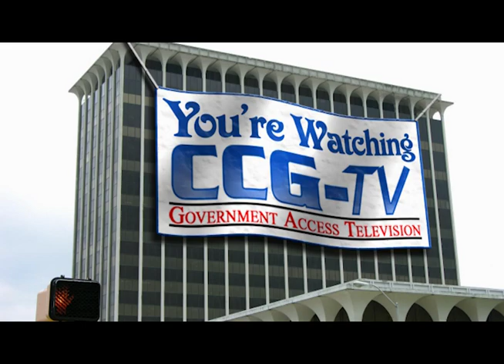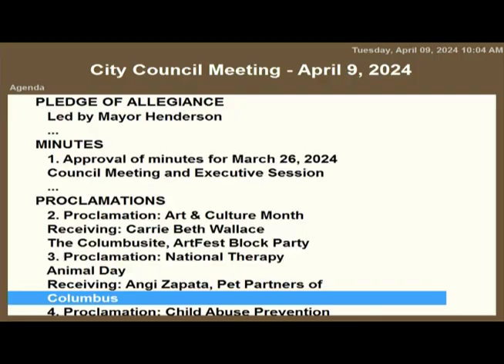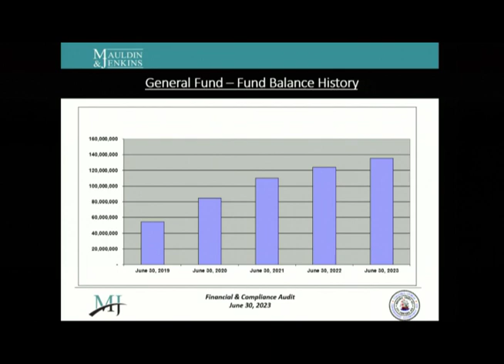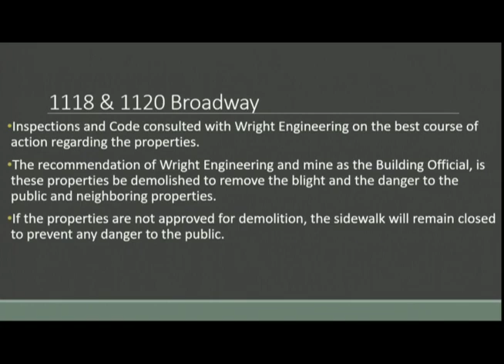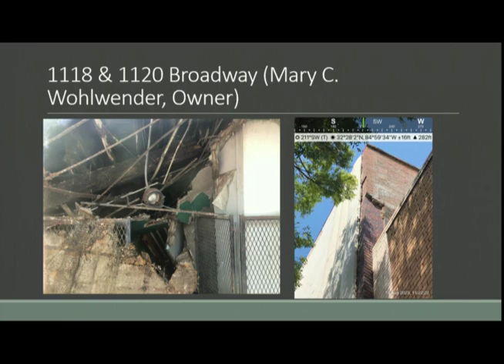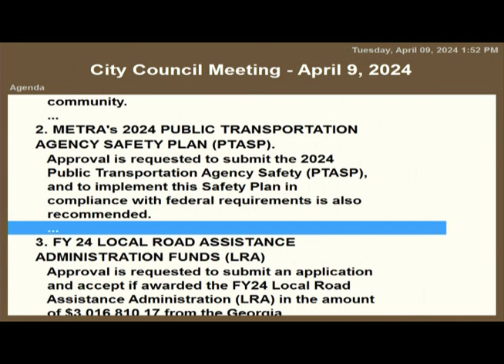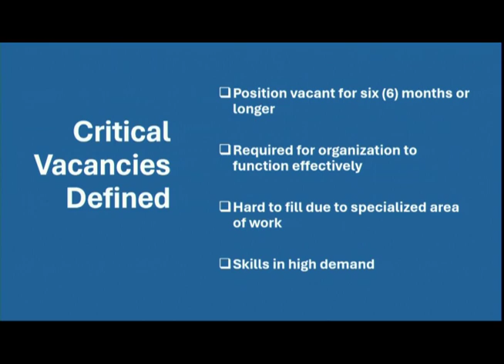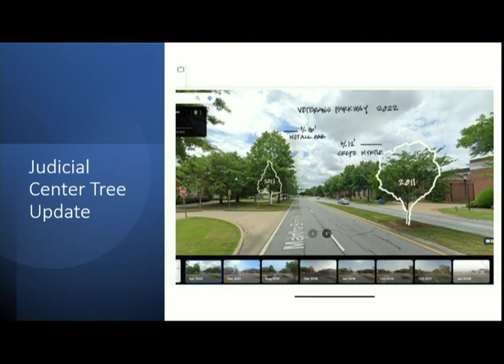Columbus City Council Meeting 04-09-2024